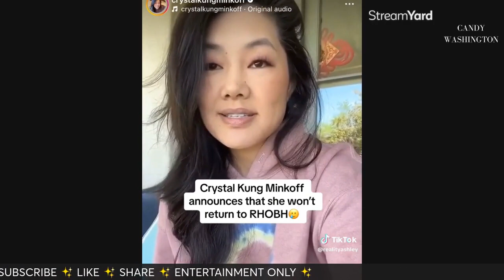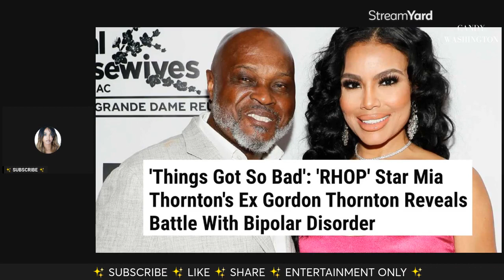PUT ON PAUSE! Crystal Kung Minkoff Exits RHOBH After 3 Seasons! REAL REASON EXPOSED?!